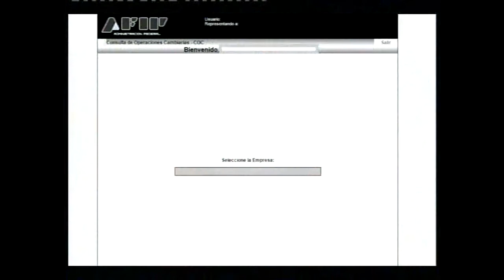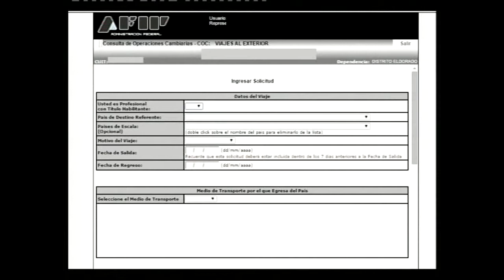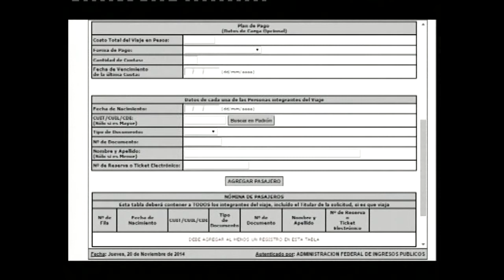C.P.N. Natalia Dörper: "Como comprar dolares para turismo"